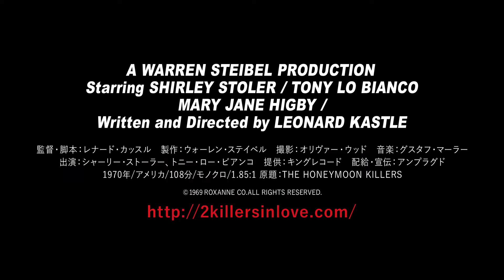『ハネムーン・キラーズ』予告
1940年代に全米を震撼させた殺人鬼カップル、レイモンド・フェルナンデスとマーサ・ベックの実話を元に作られたカルト・クラシック映画。ある事故が原因で大怪我を負い、異常性欲に悩みながらも、その魅力を武器に結婚詐欺を繰り返すレイ。結婚詐欺師と知ってもレイへの愛が揺らぐ事なく、すべてを捨てレイとともに生きる事を選ぶマーサ。新聞広告の恋人募集「ロンリー・ハート」に集る婚期を逃した未婚女性を、レイは次々と誘惑していく。はじめは彼の稼業に協力すると決めていたマーサだったが、次第に女性達への嫉妬心を抑えられなくなり、次々と殺人を犯してしまう。豹変していくマーサにレイは怯えながらも、異常な愛で結ばれた二人は決して離れる事はなかった. 。

2017年7月1日より新宿武蔵野館他全国順次公開